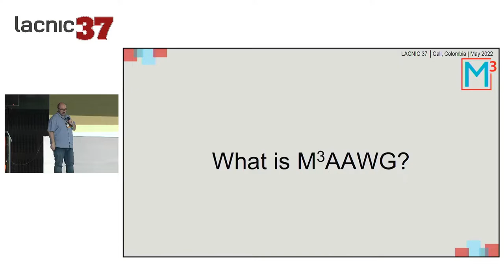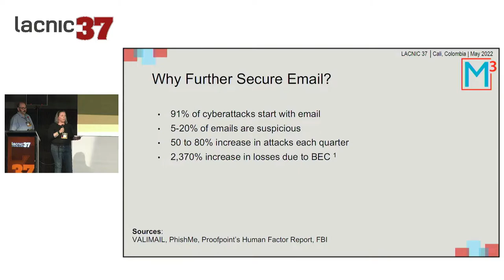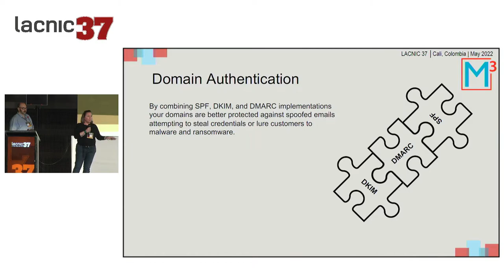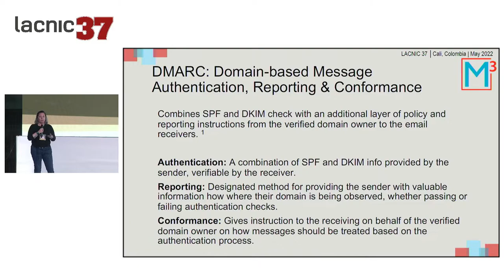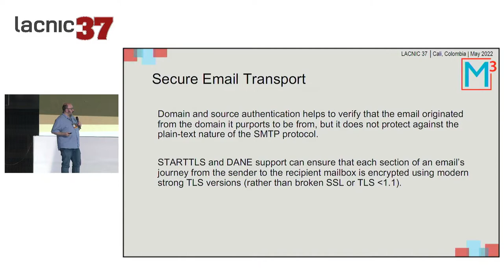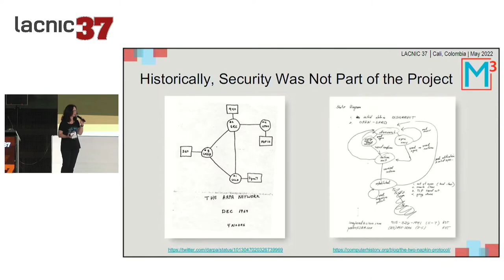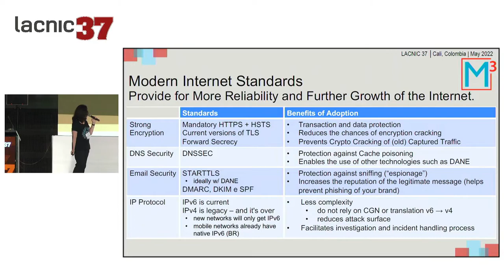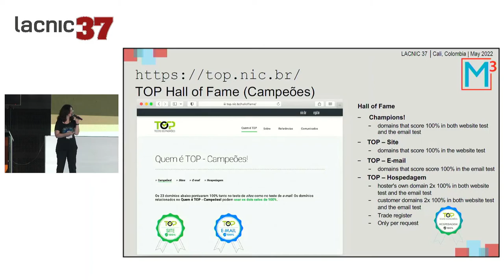Estándares modernos para mejorar la seguridad del correo electrónico